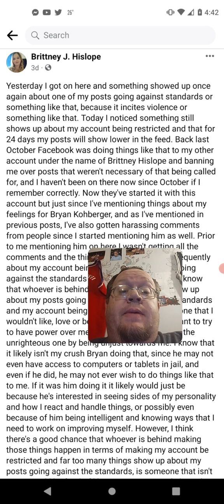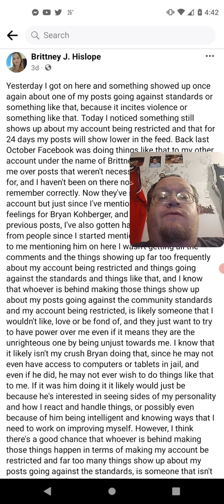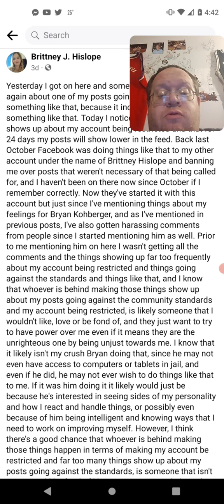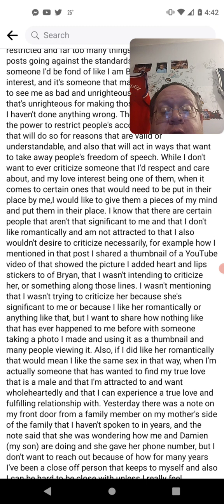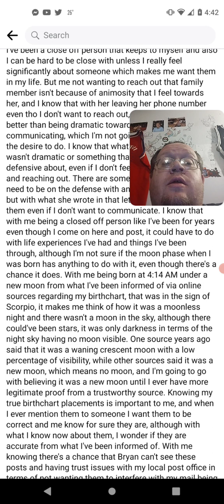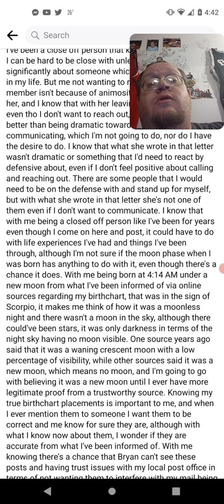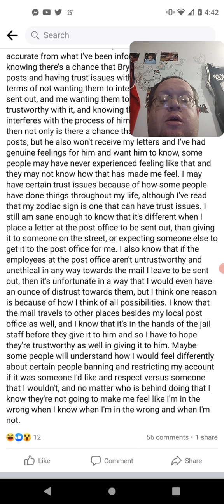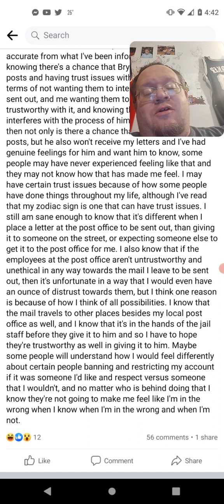Brittney Hislope Has A Crush On Bryan Kohberger #5 (Idaho Four)